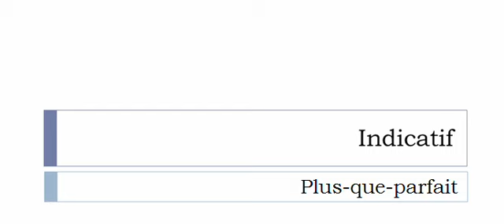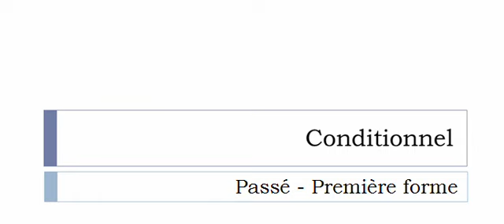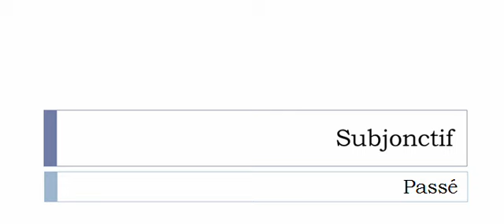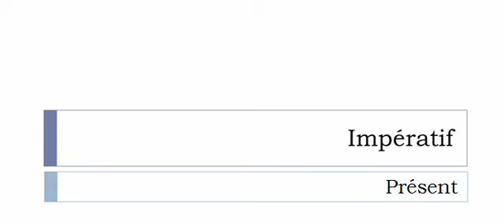Conjugaison française = Toutes les formes